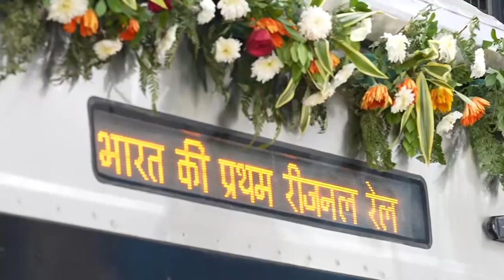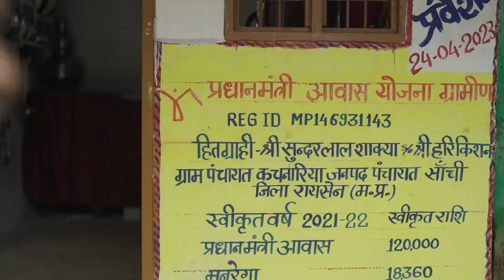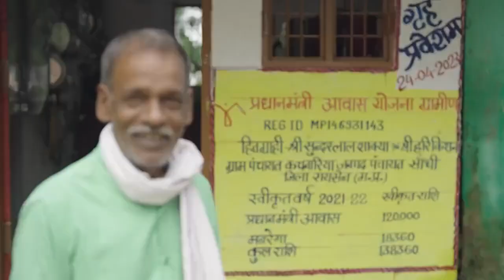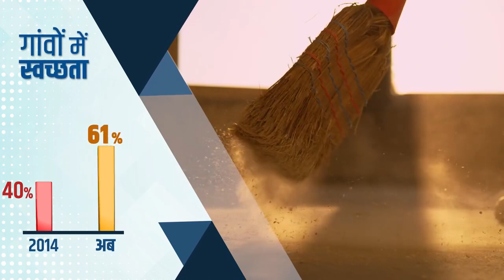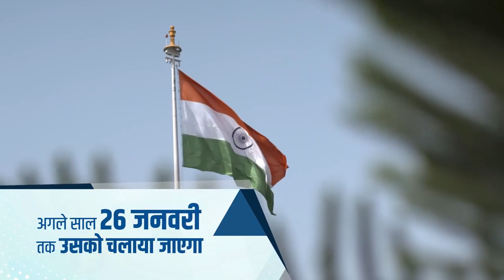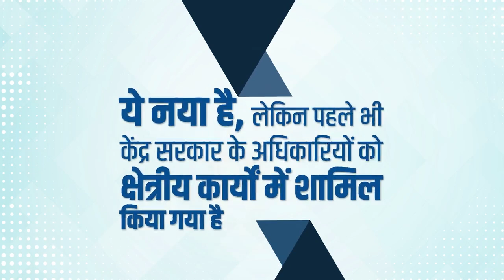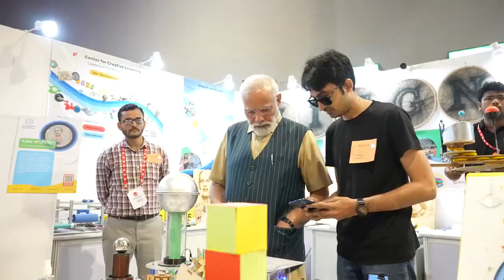এটাই সময়, এটাই সঠিক সময়, এটি ভারতের মূল্যবান সময়।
এটাই সময়, এটাই সঠিক সময়,
এটি ভারতের মূল্যবান সময়।